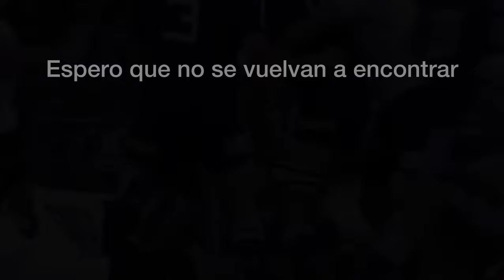LAVANINI VS ETZEBETH